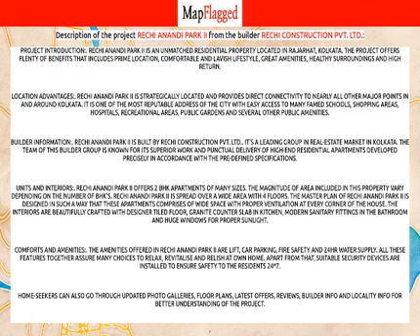Kolkata | Rechi Anandi Park II by Rechi Construction at Rajarhat | MapFlagged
📚 Video Chapters:
0:00 Project Introduction
0:10 Project Price
0:05 Project Name
0:20 Project Address
0:15 Project Description
0:25 Project Amenities
0:30 Project Builder Description
0:35 Project Key Places
0:40 Subscribe to MapFlagged!

📣 Following is the detail of Rechi Anandi Park II, a project by Rechi Construction Pvt. Ltd.:
Project Introduction:. Rechi Anandi Park II is an unmatched Residential property located in Rajarhat, Kolkata. The project offers plenty of benefits that includes prime location, comfortable and lavish lifestyle, great amenities, healthy surroundings and high return.
Location Advantages:. Rechi Anandi Park II is strategically located and provides direct connectivity to nearly all other major points in and around Kolkata. It is one of the most reputable address of the city with easy access to many famed schools, shopping areas, hospitals, recreational areas, public gardens and several other public amenities.
Builder Information:. Rechi Anandi Park II is built by Rechi Construction Pvt. Ltd.. It's a leading group in real-estate market in Kolkata. The team of this builder group is known for its superior work and punctual delivery of high-end Residential Apartments developed precisely in accordance with the pre-defined specifications.
Units and interiors:. Rechi Anandi Park II offers 2 BHK Apartments of many sizes. The magnitude of area included in this property vary depending on the number of BHK's. Rechi Anandi Park II is spread over a wide area with 4 floors. The master plan of Rechi Anandi Park II is designed in such a way that these Apartments comprises of wide space with proper ventilation at every corner of the house. The interiors are beautifully crafted with designer tiled floor, granite counter slab in kitchen, modern sanitary fittings in the bathroom and huge windows for proper sunlight.
Comforts and Amenities:. The amenities offered in Rechi Anandi Park II are Lift, Car Parking, Fire Safety and 24Hr Water Supply. All these features together assure many choices to relax, revitalise and relish at own home. Apart from that, suitable security devices are installed to ensure safety to the residents 24*7.

🏥 Nearest Hospitals to this Project:
Profulla Devi Hospital
Bishnupur Apex General Hospital
Yellow Fever Hospital
Reckjoani Hospital
LOTUS Hospital

✒️ Nearest Schools to this Project:
Rainbow School of Art's
Govt. Primary School.
Kajialpara FP School
Shri Ma K G School
Vivekananda Colony G S F P School

🍕 Nearest Restaurants to this Project:
Red Chillies Multicuisine Restaurant
Palak Muslim Hotel
Dipti Food Corner
The Bangali Bhoj Restaurant & Caterer
Falak Muslim Hotel

🚃 Nearest Train Stations to this Project:
New Barrackpore Railway Station
Jessore Road Railway Station
New barrack pur Station
Bisharpara Kodalia Railway Station

🏬 Nearest Shopping Malls to this Project:
Lodh Market
Big Sadhukhan Bazar
M Stores
Rajarhat Super Market
Bibhuti Market

🌼 Nearest Parks to this Project:
Baristha Bihar
Mithun Chakraborty Sishu Udyan
V I P Bana Bitan
Sapphire Garden
Rajarhat Park-Rajarhat

🎥 Nearest Movie Theaters to this Project:
Rajendra Cinema Hall
Inox Leisure
Planet 7d
Saarc Flim Creator Alliance.

☕ Nearest Cafes to this Project:
Monginis
Babu Tea Stall
Binjara Crafts & Cafe
Grill N Cafe & Restaurant
Bonsai Bay

✈️ Nearest Airports to this Project:
যশোর এয়ারপোর্ট

🏢 Nearest Stores to this Project:
Maa Durga Sweets
Krishna Telecom
Lokhnath Bhandar
Mudi Help
Sova Bhandar

➕ Nearest Doctors to this Project:
Dr S Kundu
Dr Sabir Ali
Dr B R Ammbedk Diagnostic Centre
Dr Nabab Ali
Jibandeep